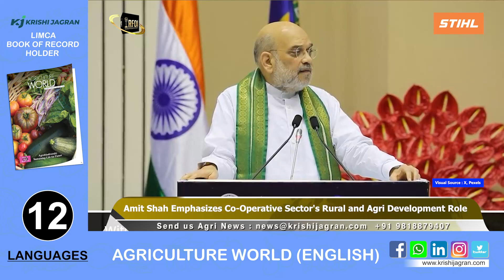Modi's Diwali Surprise: Gas Cylinders at ₹600 for Ujjwala Beneficiaries with Bigger Subsidy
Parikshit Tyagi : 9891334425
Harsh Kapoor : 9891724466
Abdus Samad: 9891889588